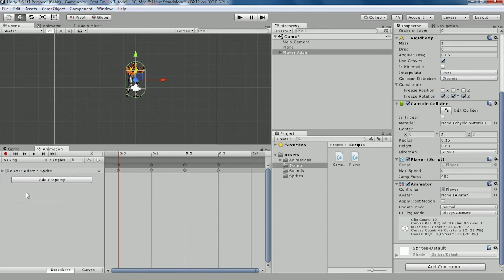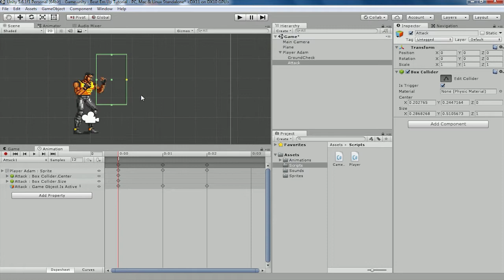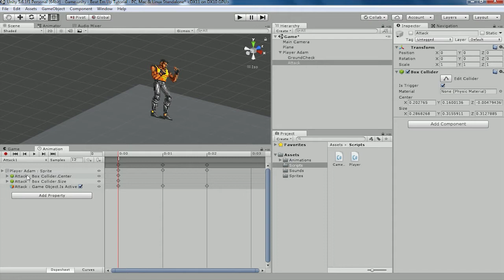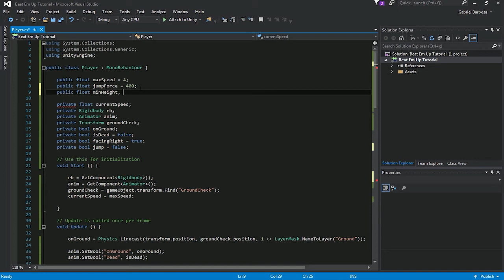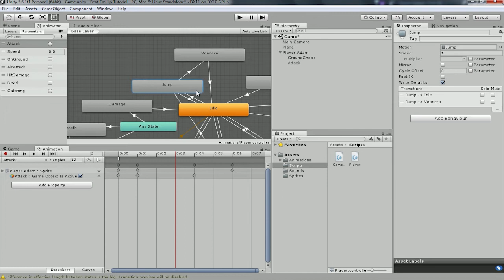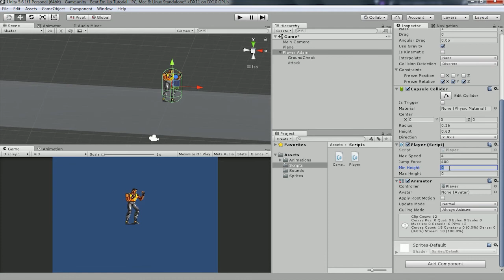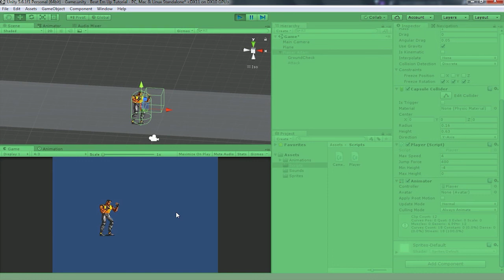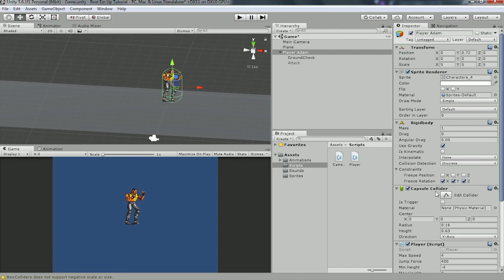Tutorial Unity | Beat 'em Up: Player (Parte 2)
Tutorial de Unity criando um Beat 'em Up. Vamos continuar configurando o player, dessa vez acertando a transição das animações e criando o ataque.